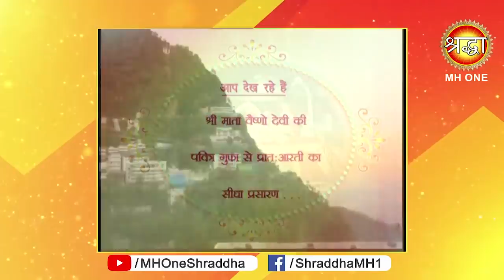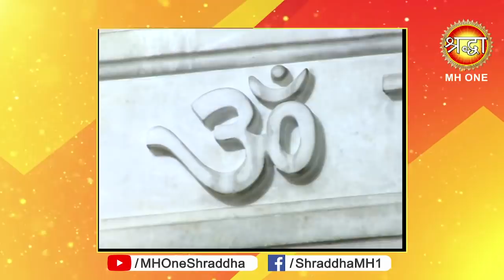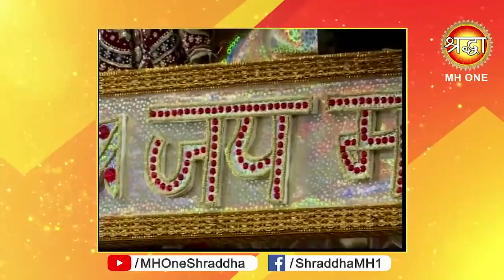Vaishno Devi Morning Aarti || माँ वैष्णो देवी प्रातः आरती || 22 April 2019 || Shraddha MH One